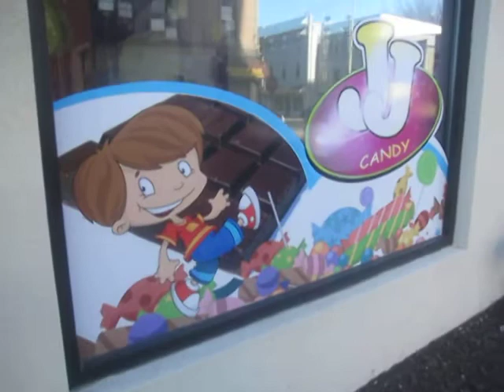JJ CANDY STORE ELIZABETH,NJ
SELLING ALL TYPES OF CANDY,CAKES,NOVELTY,SLUSHEES,PUERTO RICAN CANDIES ALSO..ETC